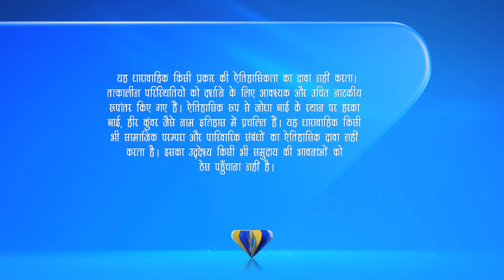Jodha Akbar | Full Episode 490 | Anarkali Salim से मिलने अस्तबल पहुँची | Zee TV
Jodha Akbar - Full Ep - 491 - Jalaluddin Mohammad Akbar, Jodha Bai, Ruqaiya Sultan Begum - Zee TV